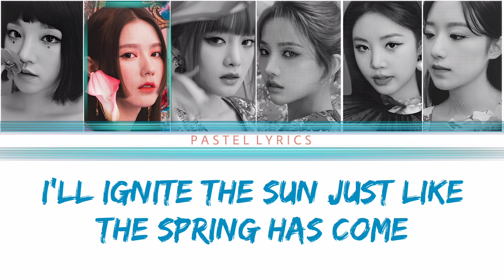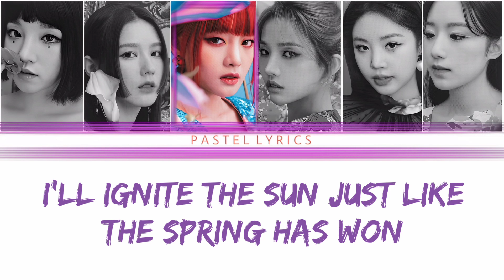(G)I-DLE -Hwaa (English Version)(Lyrics)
[Intro: Soyeon]
Yeah

[Verse 1: Soyeon]
In the frozen dark of your winter, yeah
The coldest wind cruelly blows
Reaches up to kiss the highest mountain top
Burying my broken heart in snow

[Refrain: Yuqi, Soojin]
Breaking out of here
Get up, build a fire that'll overtake the ice
Gonna wipe it out
Get up, build a fire that is gonna dry the tears I've cried
And out of all the memories we shared
Grows a garden here instead
There wasn't any sun, therе wasn't any moon
But my fire's shining through
[Pre-Chorus: Minnie, Miyeon, Shuhua]
Reddest rеd, all these flowers bloom
When my heart forgets your old distant tune
With my burning flame
I'll ignite the sun just like the spring has come
Flames come alive

[Chorus: All, Soyeon, Soojin, Yuqi]
HWAA 火 (Burn it up, burn it up)
HWAA 火 (The red flower grows)

[Verse 2: Soyeon, Yuqi]
Yeah, too late to be tellin' me you're sorry
One more ice bullet through my body
Flames searing through what we won't get back
Just like summer buds blooming when winter's season's up
It's coming back around, and I won't let you put me down
See you don't wanna be pushing that card to me
Go tell the ice my spring is coming 'round
I'm starting up my fire, stoking it up high
I'll win back springtime that I lost

[Pre-Chorus: Miyeon, Minnie, Shuhua]
Reddest red all my flowers bloom
When my heart forgets your old wordless tune
And now with my flame
I'll ignite the sun just like the spring has won
Flames come alive

[Chorus: All, Soyeon, Yuqi, Soojin]

[Bridge: Miyeon, Minnie, All, Shuhua]
Higher and higher, the flame of my fire can grow, and grow
Burning and burning, it's finally time to let go, HWAA
HWAA 花
HWAA 花
Flames come alive

[Outro: Soojin]
The new blossom grows

📌About
(G)I-DLE dropped an English version of their cold-themed breakup song, “화(火花) (HWAA)”, sixteen days after its release.
This is third track that (G)I-DLE adapted into English, following “LATATA” and “Oh my god”.

📌 Songwriters:
Phildel, Poptime & JEON SOYEON (전소연)
📌About
Released: January 27, 2021
Translator: Phildel & JEON SOYEON (전소연)
Arranger: JEON SOYEON (전소연) & Poptime
Composer: JEON SOYEON (전소연) & Poptime
Artist: (G)I-DLE